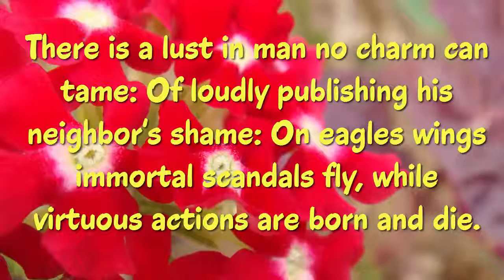Best 2 William Harvey Quotes (Author of On the Motion of the Heart and Blood in Animals)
The  English physician.